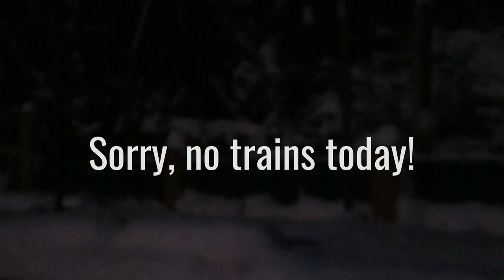Kein Winterdampfen auf der MKKB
Sorry, no trains today!
Es liegt einfach zu viel Schnee, weder die Diesellok noch die Dampflok schaffen es, sich einen Weg durch den Schnee zu bahnen.
-Mittlerweile liegt der Schnee so hoch, daß man kaum noch den Schuppen sieht.

There´s simply too much snow! Neither the diesel nor the steamer manage to clear the tracks with the snowplough.
In the meantime we have so much snow that one can´t see the shed anymore...